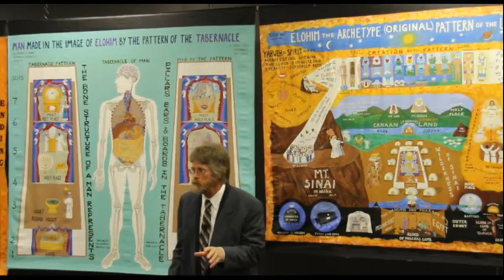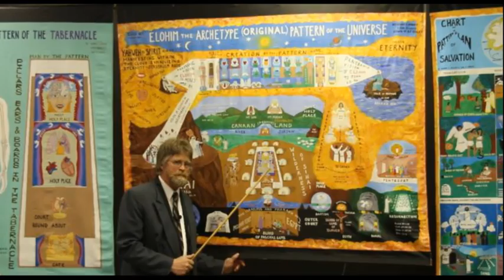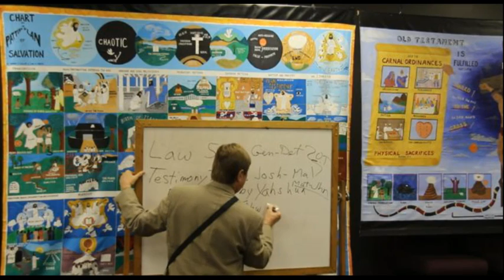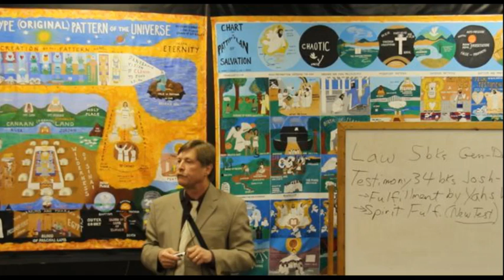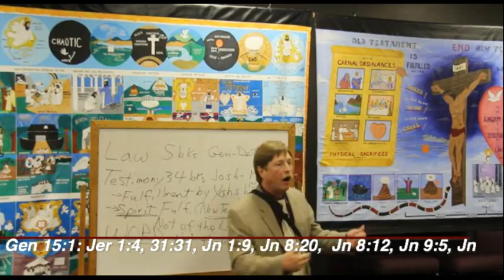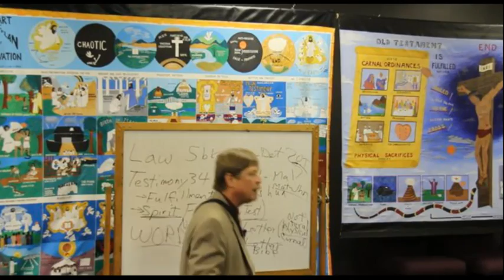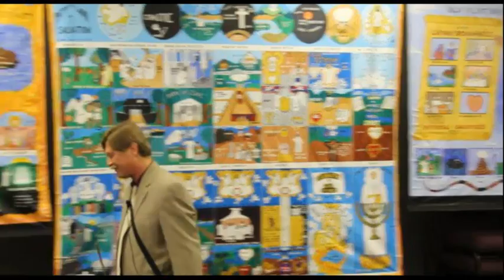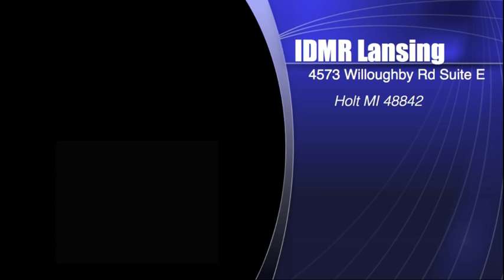3-2-14 Yahshua's mission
Dr Tim McNamara - The vision, Dr Terry Welsh - Dean of Michigan, and IDMR Lansing Dean - Fulfillment of Yahshua.